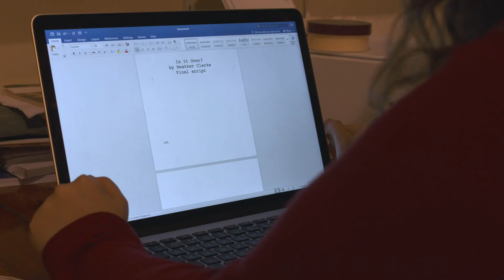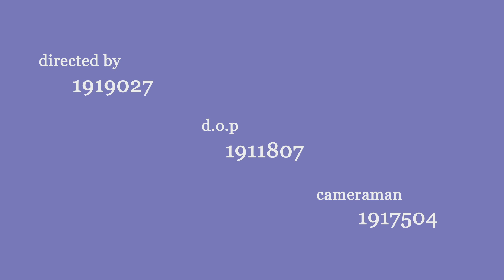Transcend - Short Film 2018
Plot synopsis:
Transcend is a drama that follows a young woman is afraid to leave her house. She has dreams and aspirations, but with her crippling anxiety and depression, it's a struggle for her to get out into the real world and escape her negative emotions. The question is: will she be able to beat her mental health issues and get outside?

CREDITS:
Writer, director, producer and editor: Luna Trimming
Director of Photography: Moris Zingman
Assistant Director: James Ho
Starring: Hannah Wales